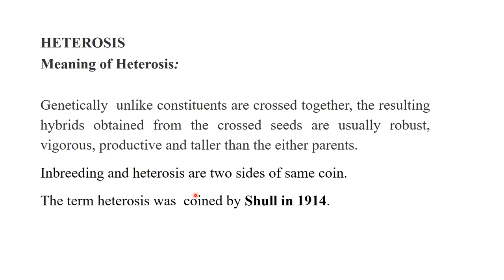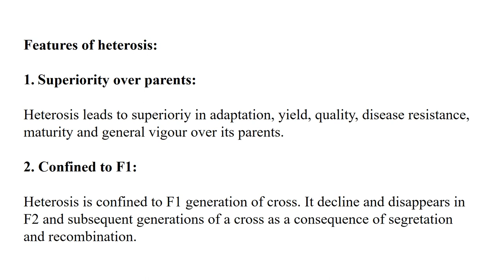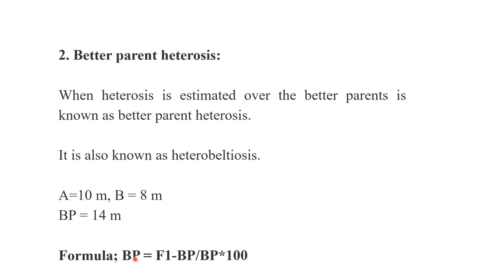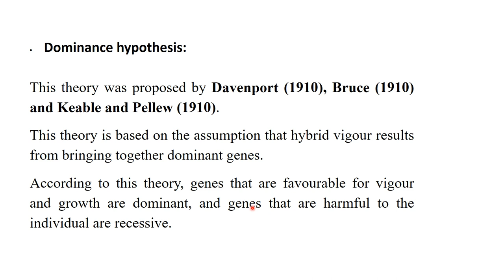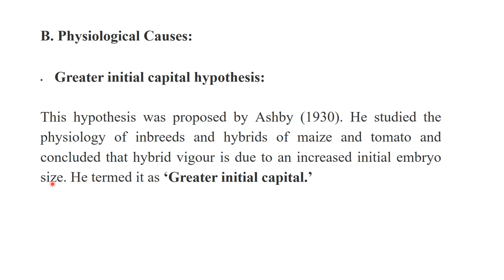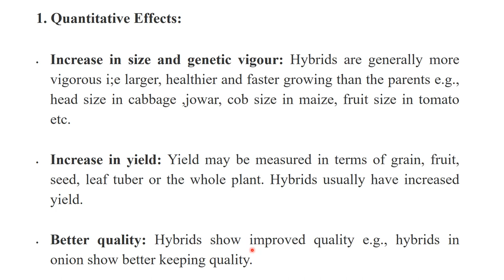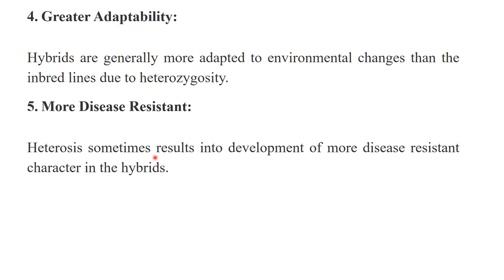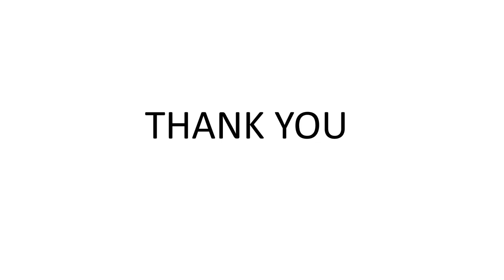Heterosis | hybrid vigor | genetics lectures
The increased productivity or superiority over the parents is known as heterosis or hybrid vigor.
Or
Heterosis can be defined as the superiority of F1 hybrid over both the parents in terms of yield and some other character.
A * B
A=10 m, B= 8m
C=12
In some cases hybrid may be inferior to the weaker parents.
There are three ways to estimate heterosis:
Mid parent heterosis
Better parent heterosis
Standard heterosis.
Types of Heterosis:
Heterosis is of two types:
True heterosis (euheterosis)
Pseudo-heterosis.
biology learning zone
genetics lectures